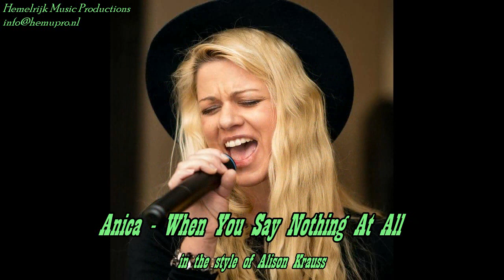"When you say nothing at all" (cover) - Anna McRose